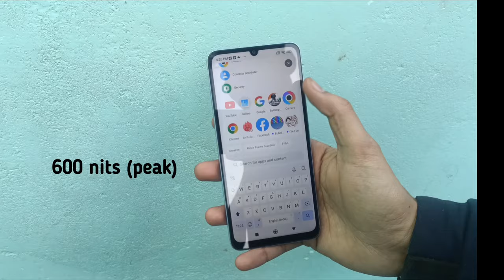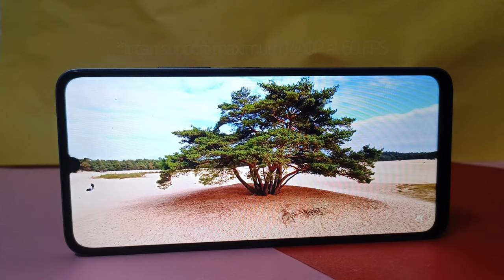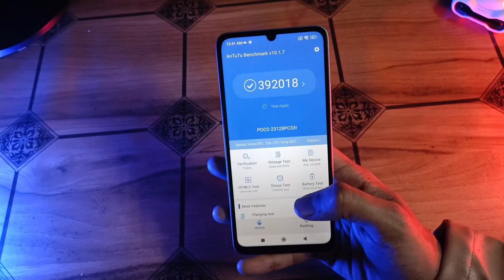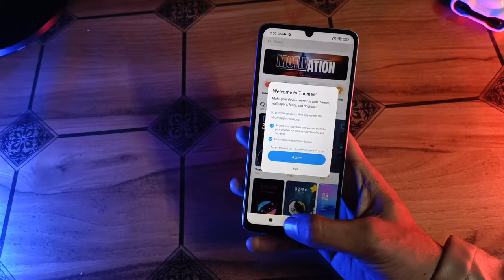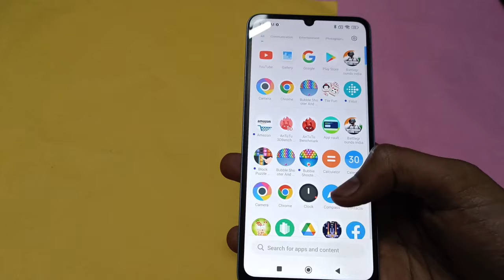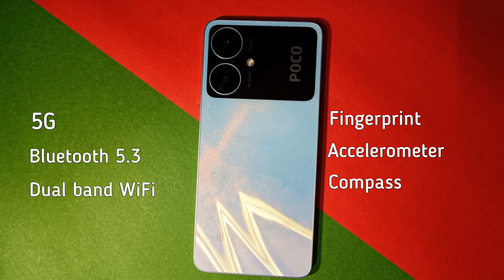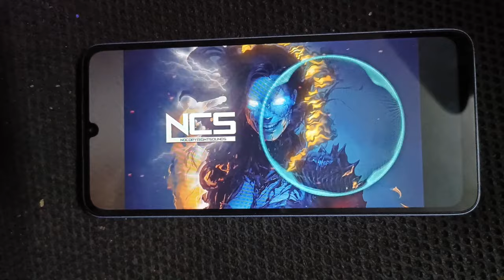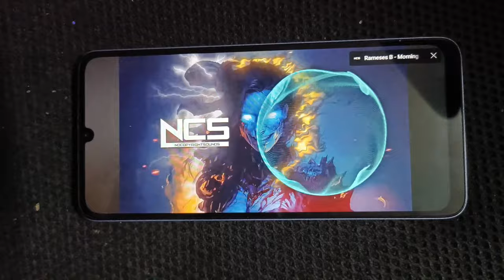Reality of Poco M6 5G - After use review with Pros & Cons - Buy or not the Poco m6 5g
Poco M6 5G is the latest phone from Poco which provides the best budget 5g  phone. it's the Poco M6 5g review in which i clear many things because i use this phone and after that im making this video. in this video i review many things and then provide the best and most genuine suggestions to my audience because it's important that i provide a genuine review for my audience i don't care what other people say about the Poco M6 5g. i talked in detail about this 5g phone and reviewed many things and I hope my hard effort will be helpful for you.

*** If you have any questions about the video you can ask in the comment box and if you like our hard work so you can like the video otherwise you can dislike and you can subscribe to us for more videos.***

poco m6 5g review in 2024
What Poco M6 5g is a good phone
poco m6 is good or not
poco m6 5g review after use
after use review of poco m6 5g in 2024
poco m6 5g review in hindi
poco m6 5g review
pros and cons of Poco m6 5g
poco m6 problems

thanks.